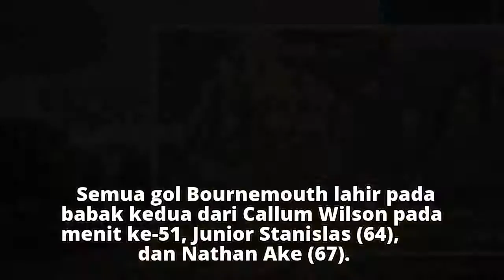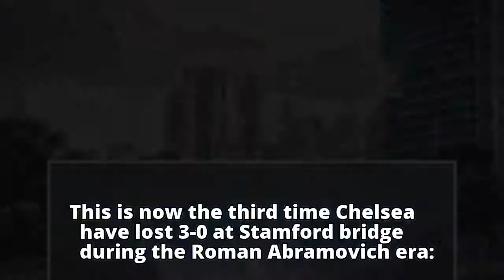Chelsea Takluk 0-3, Kekalahan Tak Biasa bagi "The Blues"